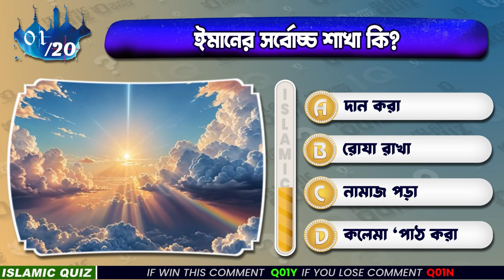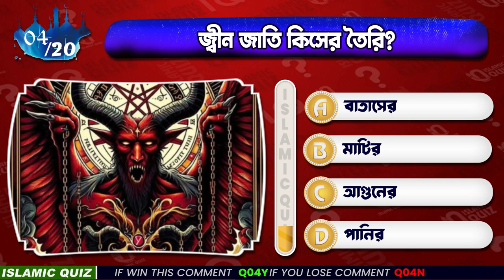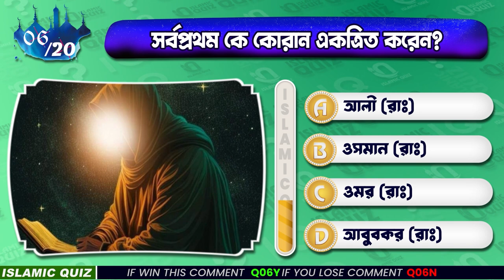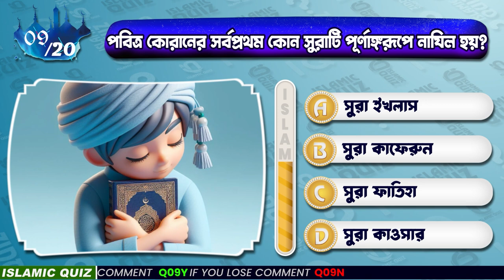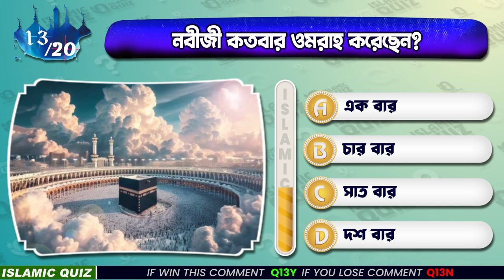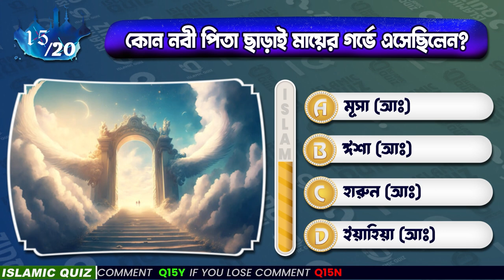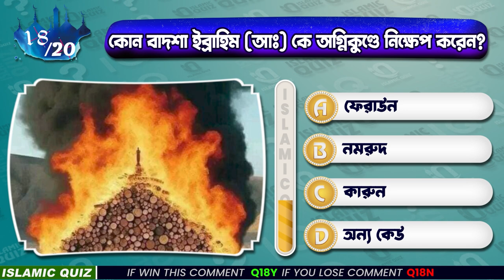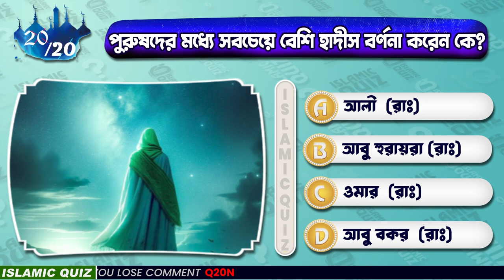Test Your Islamic Knowledge | Islamic Quiz For Muslims 🕌 | জীন জাতি কিসের তৈরি? ইসলামিক কুইজ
🕌 How much do you know about Islam? Take this exciting Islamic quiz to challenge your knowledge about key teachings, history, and more. Perfect for Muslims who want to test their faith and learn more! 🌟😊